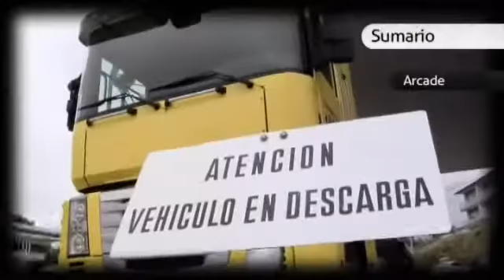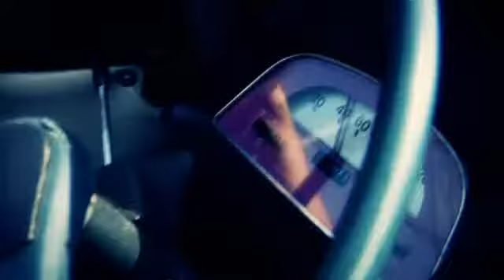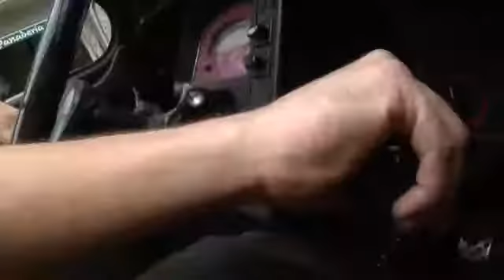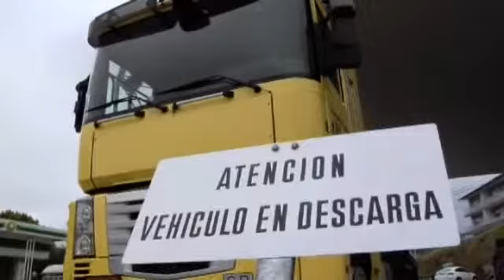"Sobre Rodas" Anselmo, transporte de mercadorías perigosas, e Marco Antonio, mecánico (cap.20-23/11)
Anselmo percorre co seu camión as estradas galegas cunha gran responsabilidade nas súas mans, xa que se dedica ao transporte de mercadorías perigosas e un accidente podería ser fatal non só para moitas persoas. Marco Antonio prefire a "tranquilidade" do seu taller mecánico á rodaxe no asfalto.